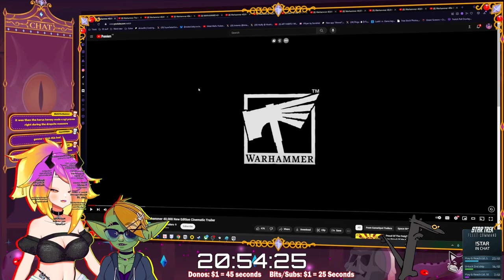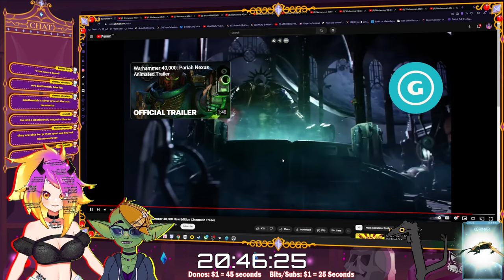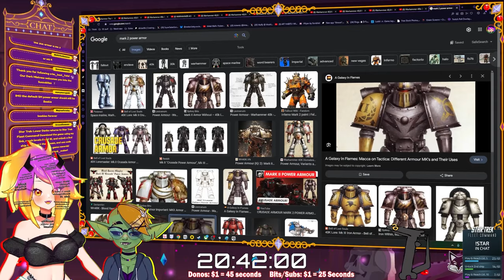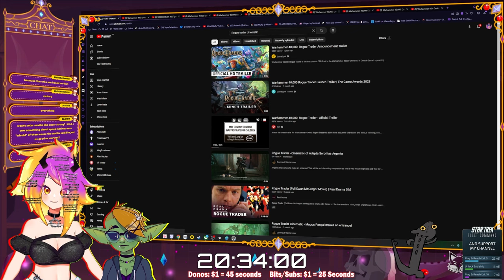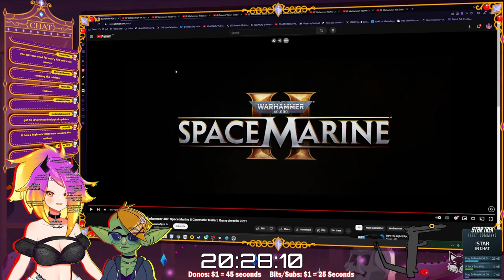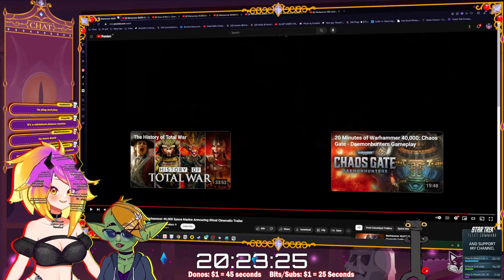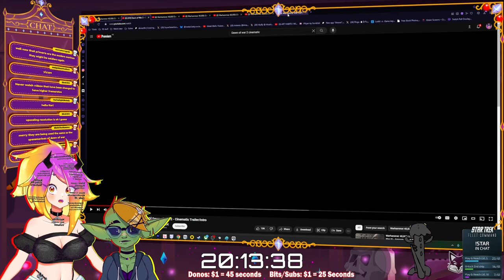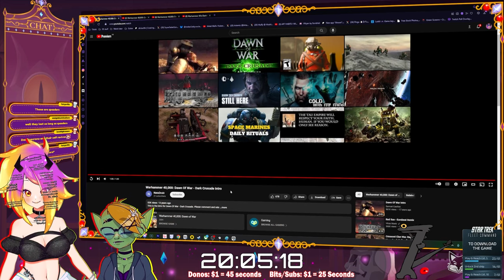WARHAMMER IS INSANE! | the best Warhammer 40k Cinematics Reaction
A lil somthing different but cant we all agree these cinematics are just baller?!